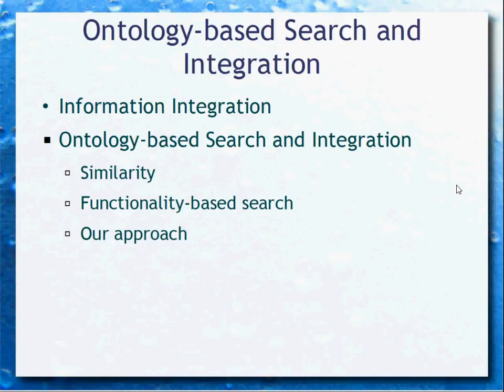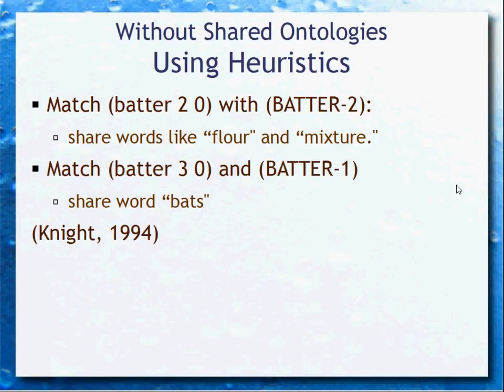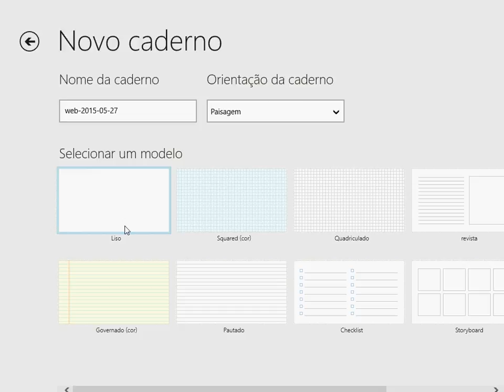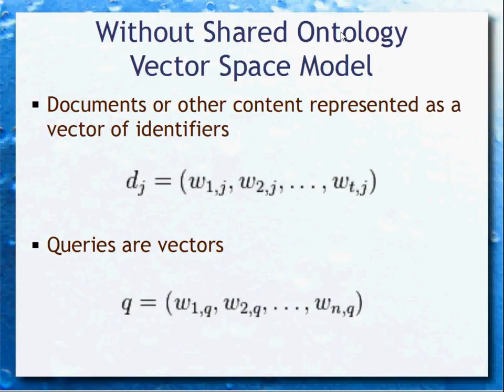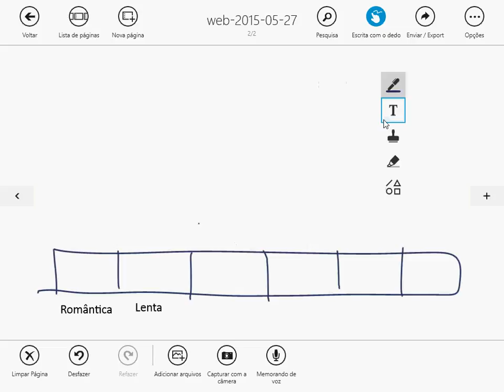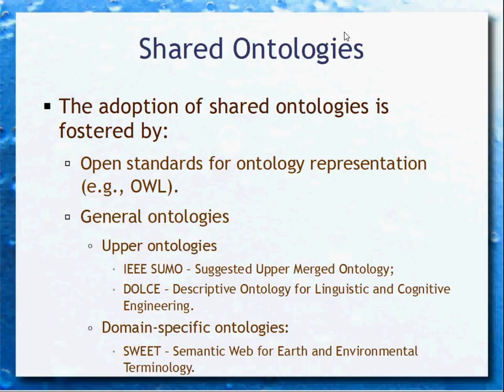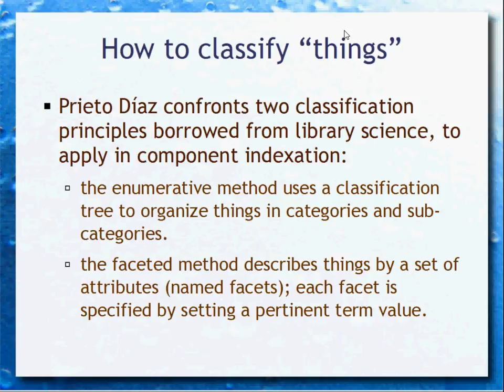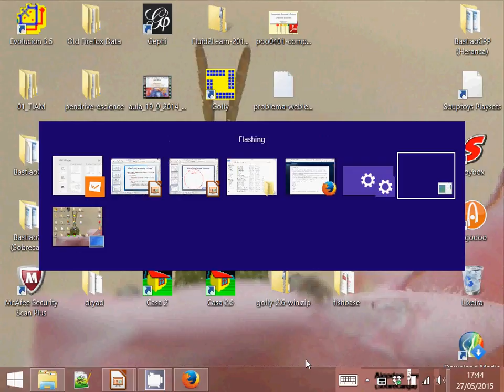Similaridade e Ontologias - Aula 23 - Web & Web Semântica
Análise de similaridade entre elementos para busca e integração. São apresentados dois cenários: quando não há uma uma ontologia interligando os dois elementos e não há. No primeiro caso, são analisadas as técnicas de TD*IDF e Vector Space Model. No segundo caso, é revisado o uso de information content.